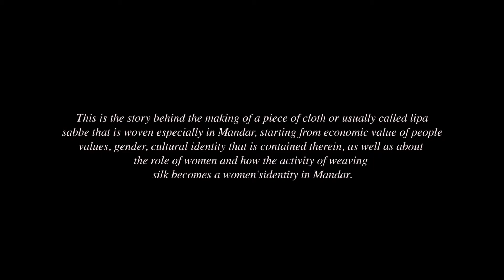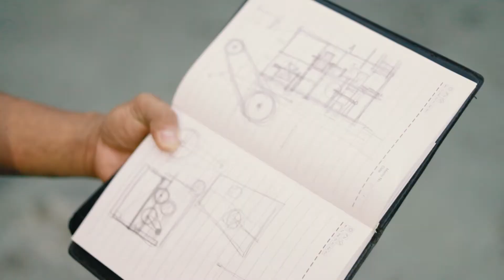THE ROENGS - Nurabdiansyah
Lipa di Mandar bagi Abi bukan sekedar produk sarung tradisional tapi adalah produk kebudayaan yang menjadi salah satu representasi utama peran perempuan dalam kehidupan sehari2 di Mandar. Roeng dalam karya ini Abi gunakan sebagai simbol bagaimana perempuan menjaga perputaran kehidupan sehari2 di Mandar, disaat suaminya pergi melaut (bekerja), perempuan Mandar terus berupaya dengan caranya sendiri menjaga supaya hidup terus berjalan. Pada akhirnya seluruh proses yang dilakukan dalam membuat lipa' sabe di Mandar mulai dari membuat benang hingga menenun itu terus berlangsung, berputar, berulang hingga menjadi produk budaya. Dalam presentasinya, saya memilih Roeng sebagai simbol putaran kehidupan dalam budaya Lipa' Sa'be. Selama Roeng masih terus berputar, maka Lipa' Sa'be "seharusnya" akan terus ada, dan dengan itu hidup akan terus berlanjut. Roeng bagi saya adalah alat tenun yang paling membangkitkan memori, karena alat pemutar benang ini menjadi mainan di masa anak-anak. Selain mengeksplorasi Roeng sebagai simbol, karya ini juga mengeksplorasi bunyi alat tenun ketika penenun sedang bekerja, juga suara debur ombak. Di masa lalu ketika masih tinggal di Mandar dan berkunjung ke rumah teman atau keluarga, khususnya di desa Karama dan Pambusuang yang letak geografisnya di pinggir pantai, bunyi2 alat tenun yg berpadu dengan debur ombak ini bagi saya adalah pengalaman estetis yang sangat memorable, sangat eksotis, pengalaman ini yg coba Abi masukkan di dalam karya ini. Dan ini hanya bisa kita temukan di Mandar.